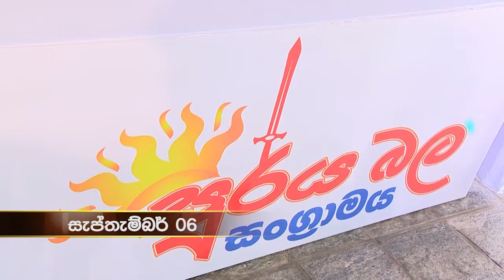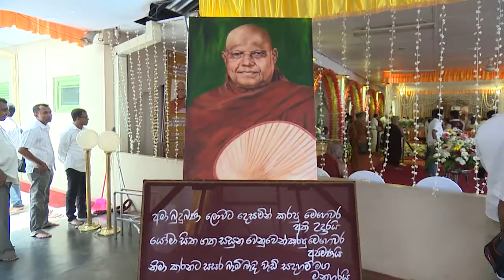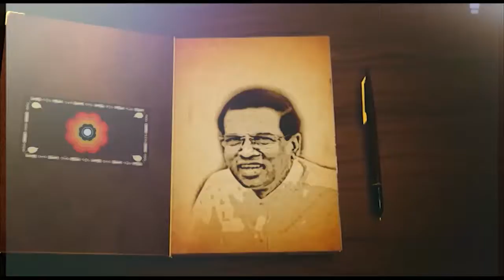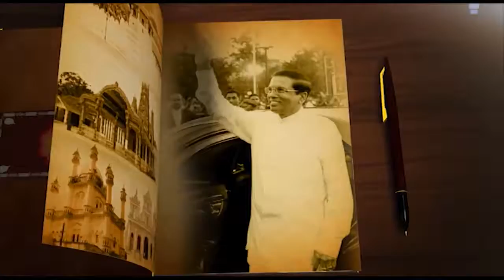Sathdina Mathaka - 2016 -09-11